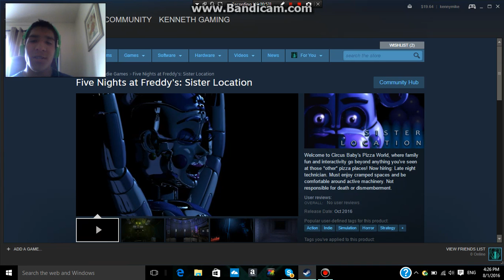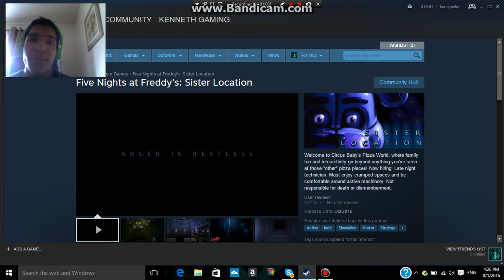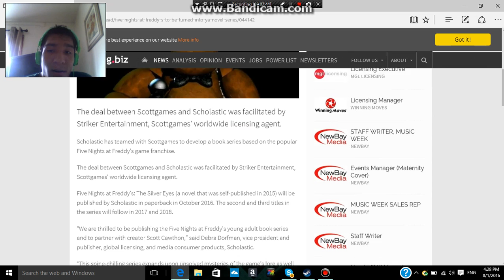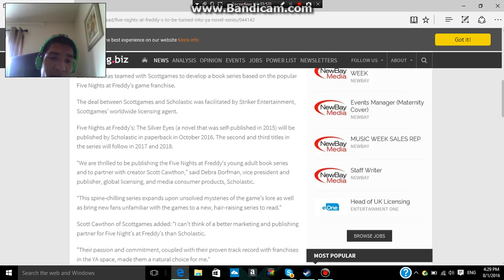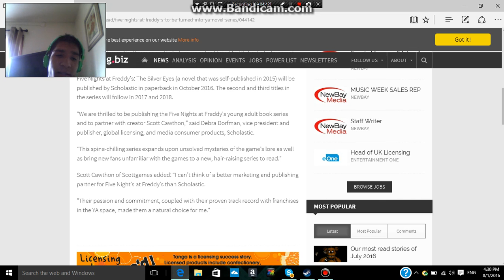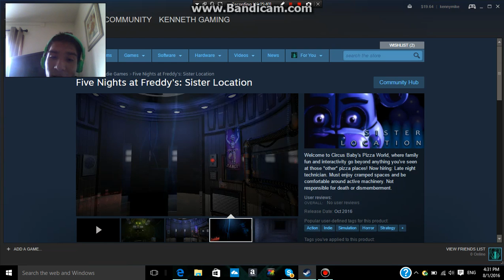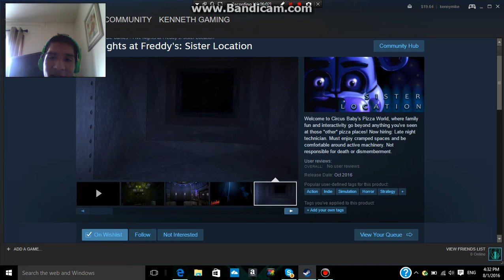Five Nights at Freddy's sister location steam and 3 books release!!!!!!!!!!!!!!